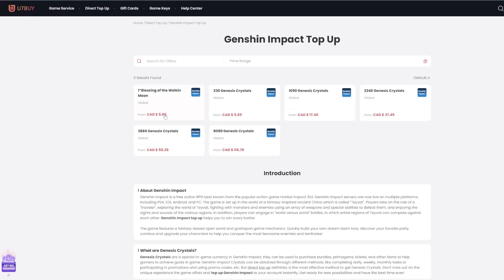Why Genshin Impact REFUSES To Rerun Eula...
Genshin Impact's thickest waifu Eula has a record within the game that no characters would want.